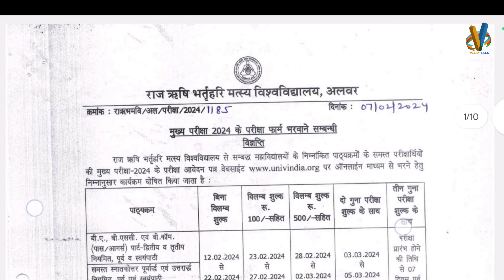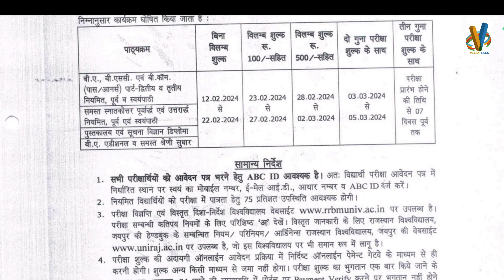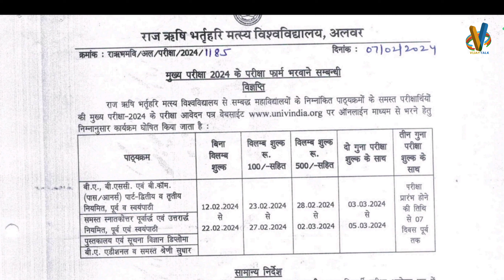Matsya University Exam Form 2024 शुरू | BA/B.Sc/B.Com EXAM FORM | RRBMU UG Exam Form 2024 Kaise Bhre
Matsya University Exam Form 2023-24 शुरू| REGULAR &NON EXAM FORM | RRBMU UG First Semester Exam Form